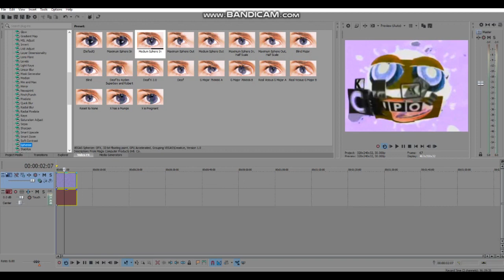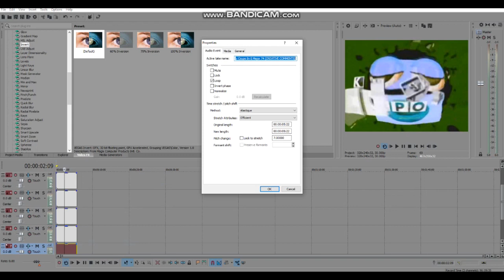My Last Effect Making Advent Calendar Day 30